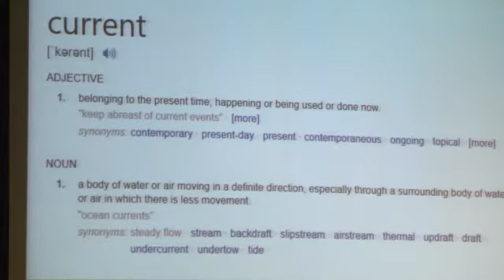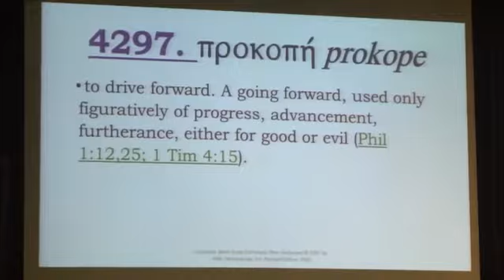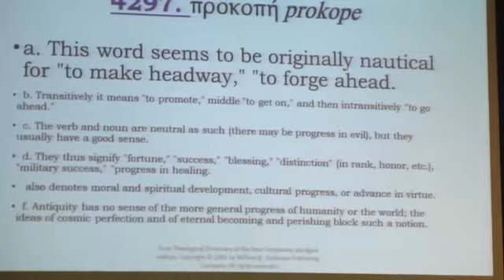Divine Dimensions: Drifting in the Current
Pastor Matthew and Pastor Wade continue our Divine Dimensions series with this sermon entitled, "Drifting in the Current".  How relevant and timely has our series been? With the global issues at hand, God always provides the insight and attitude with which we must move in Him! This sermon directs our hearts to actively pursue growth especially in the midst of trouble! We can count on the fact that our journey will be unpredictable, but the predictable pattern of God's growth in us is assured! Let people see your progress! We must become convinced the our progress is definitive and our joy must be complete in the process.  There is a special event that occurs in this service as well!  The joyful engagement of the Kingdom of God is upon us!!